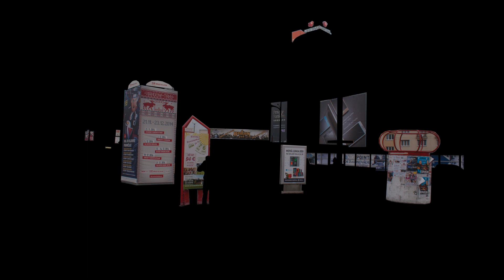Trnavské Mýto, Hlavné mesto Billboardovo.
Vizuálny smog Bratislava